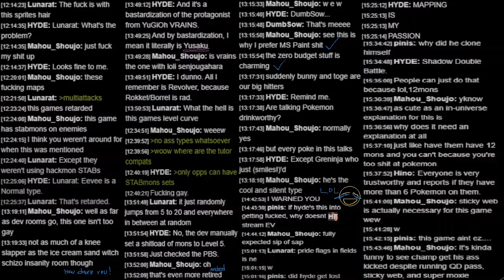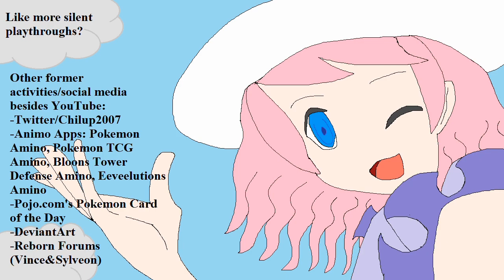Pokemon Virtualization V13 Part 23: EMOTION FOREST MAYHEM!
Vince treks around Emotion Forest to deal with some abominations of such battles!

-The recording is set to 30 FPS.

Pokemon Virtualization Version 13 is an extremely hard game made by Vince&Sylveon.

*For this playthrough, however, it'll be different as I found something from another YouTuber, and thanks to HYDE, it's "Theme 2" from Library of Ruina!
Outro: Unknown track from a 4-second eyecatch of Cardfight Vanguard IF Extra Story.

-My Twitter profile (probably filled with mass tweeting due to YouTube activities and not so much typing from scratch)

-My PokeAmino page (it’s designed for iPad/iPhone, it’s ok on laptop/computer but for some reason it says that the website is moderately safe) (joined since April 2015)

-My Deviantart page (it’s there, but I’m almost not active and out of deviant ideas)